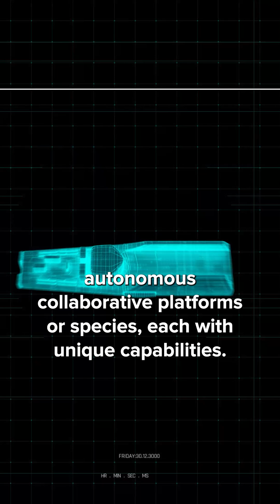AFRL Tech: Low Cost Attritable Aircraft Platform Sharing (LCAAPS)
Low Cost Attritable Aircraft Platform Sharing (LCAAPS) leverages best practices of consumer industries to rapidly develop and build autonomous collaborative platforms in large numbers. LCAAPS’ goal is to achieve affordable mass by streamlining the design and development process.

The XQ-67A, an Off-Board Sensing Station uncrewed air vehicle that saw its first successful flight in February 2024, proves the feasibility of this approach and demonstrates how wholly new acquisition processes can deliver capability to the warfighter more quickly and efficiently.

LCAAPS will be featured in the AFRL Booth at the Air & Space Forces Association's Air, Space and Cyber Conference.